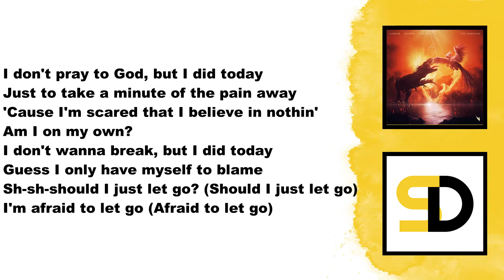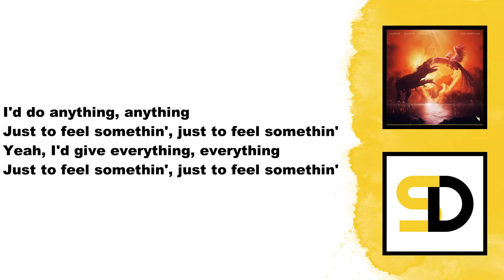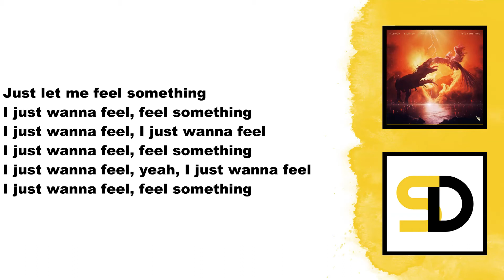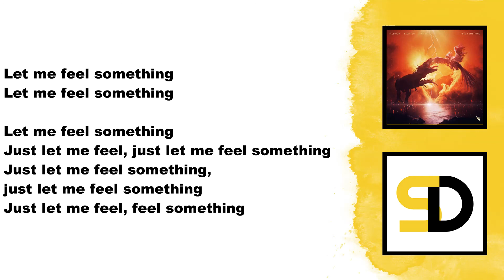Excision, Illenium, I Prevail - Feel Something (Lyrics)